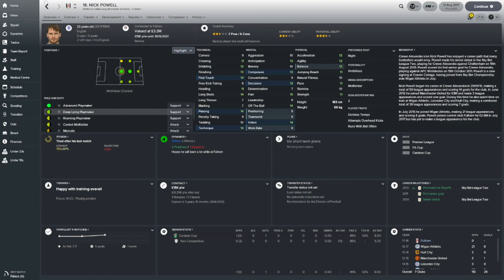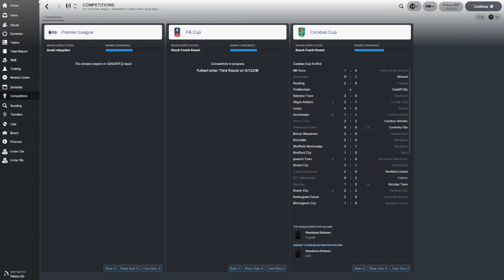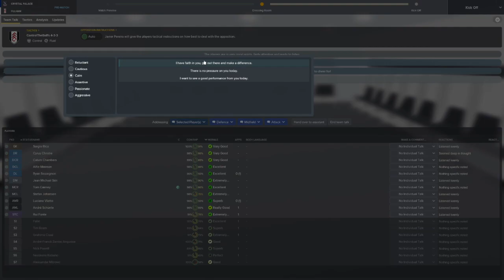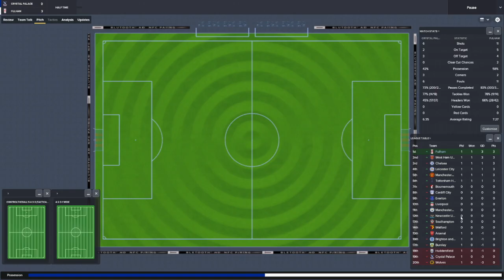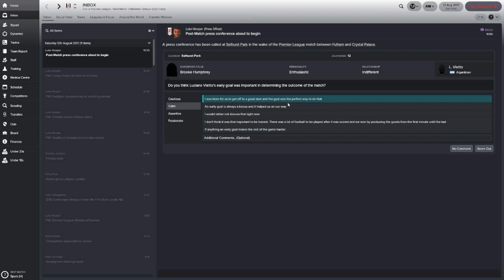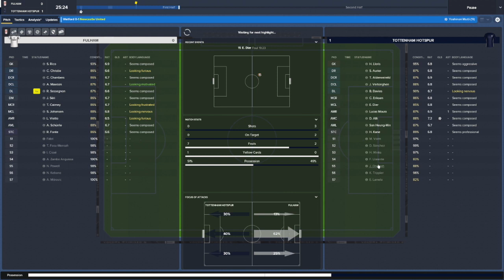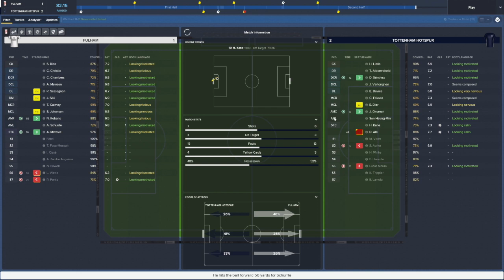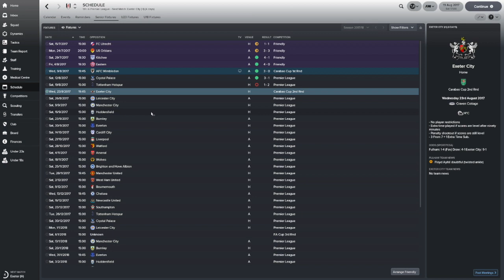FULHAM LET'S PLAY #1 | VIETTO SCORES A HATRICK IN FIRST GAME | Football manager 2018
The first episode of the Fulham lets play and the first video on my channel. All new transfers are included e.g Ronaldo to Juventus,  and it includes all deadline deals from England! Hope you enjoy!